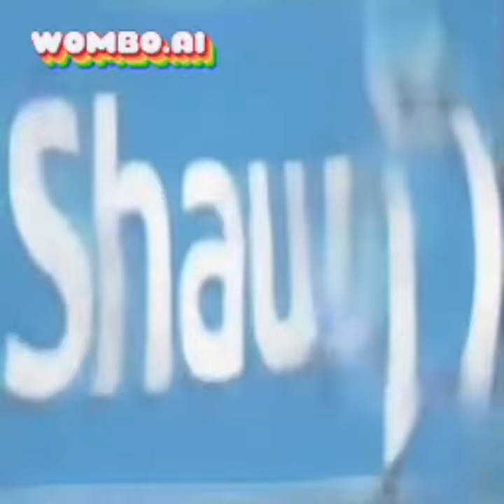All Preview 2 Corus Logo Deepfakes Extended